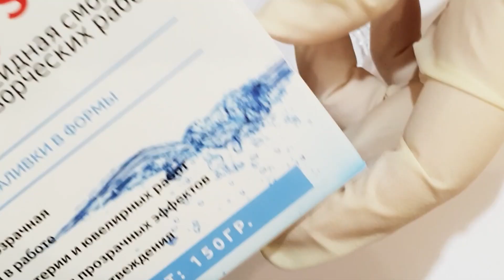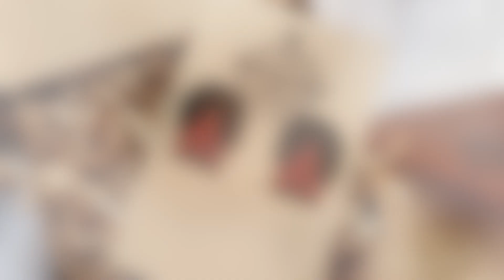Beautiful earrings * Polymer clay and epoxy resin * DIY * Tutorial * Melagrana design * Christmas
Hi everyone!

You can find on my channel:

- Polymer clay tutorials
- Jewelery creating
- Making flowers from polymer clay and flower foam
- DIY
- Experiments with epoxy crystal